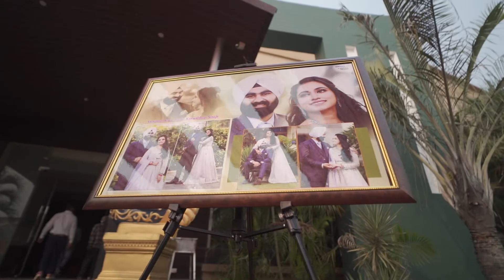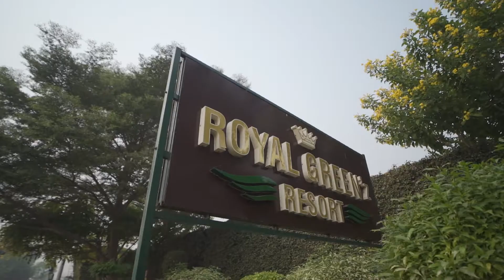SAME DAY WEDDING HIGHLIGHT VATNPREET & KANWALDEEP